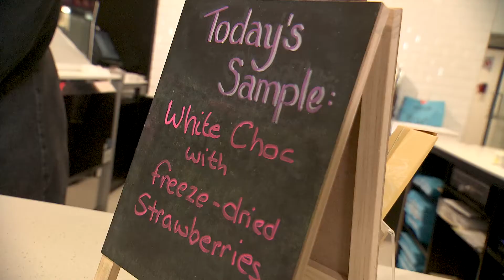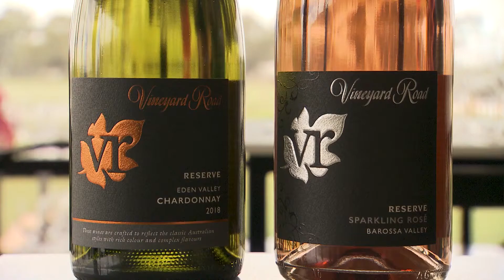South Aussie With Cosi - Barossa Valley Chocolates